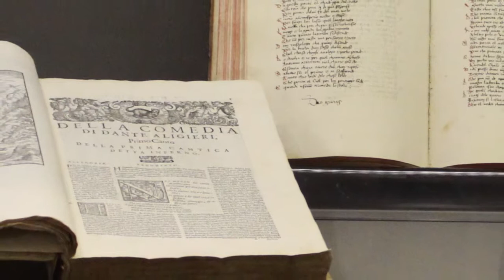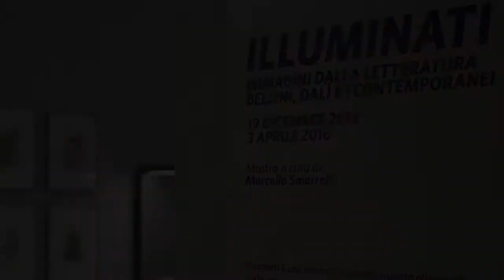Illuminati | Presentazione mostra di Marcello Smarrelli